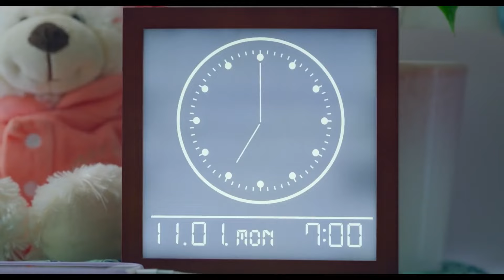The Blue Skies at Your Feet (2022) Japanese Movie Trailer English Subs (君が落とした青空 本予告 英語字幕)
Shuya (Genta Matsuda) and Miyu (Riko Fukumoto) are high school classmates and have been dating for a couple years. They have a standing date for the first of each month where they both go see a movie together. Shuya suspiciously cancels their movie date one day, acting as if he is hiding something. Miyu goes to meet Shuya later but Shuya gets into a traffic accident. However, Miyu suddenly wakes up on the day of the accident and that same day starts to repeat itself.